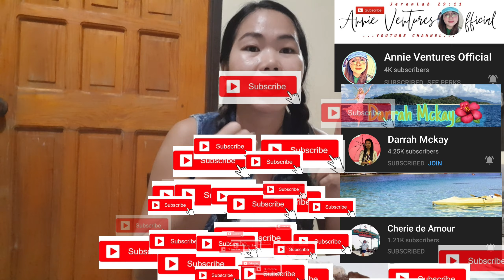MUKBANG IS LIFE